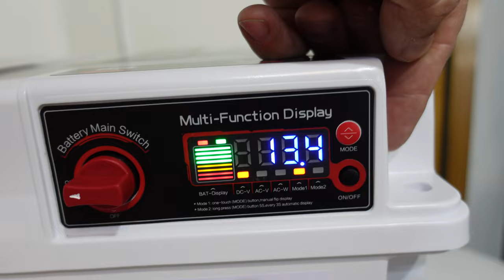Batterybox Powerbank Powerstation LifePO4 ohne Bluetooth Batteriekasten Batterie Box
neue Batterybox Powerbank Powersation